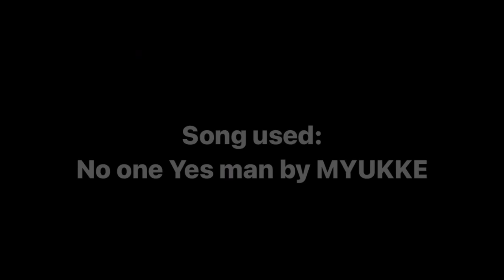The almond cookie experience [ Cookierun Ovenbreak ]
So uhhhh yeah

ALSO SORRY FOR DA BETRAYAL HAHAHA TRUFFLE FTW XD

Im on my way home atm so uhh this is posted at a highway hahaha

Anyways thats it sry if its short but uhh enjoy your day everyone :)

No one yes man by MYUKKE.